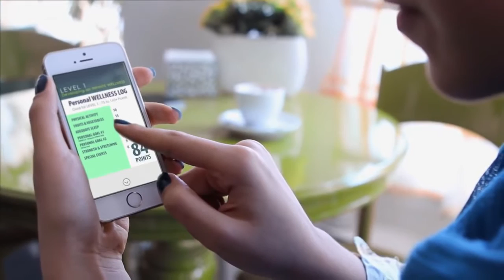iWON Infinite Wellness Opportunity Network Promotional Video - IWON Team Achievers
PM me to become part of our aggressive ,
innovative, dependable, strategic and
result-oriented team!
we will teach you how to do the business. EARN while you LEARN